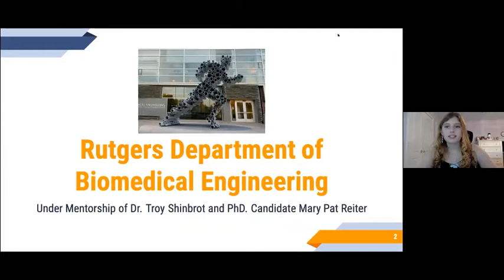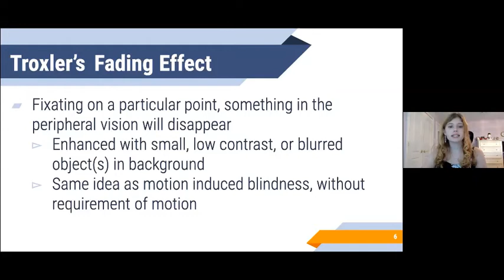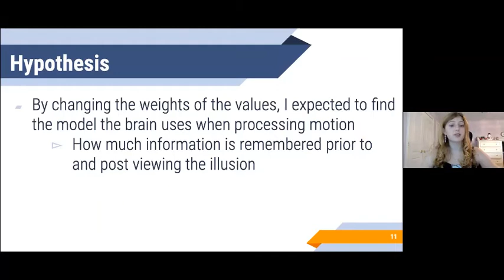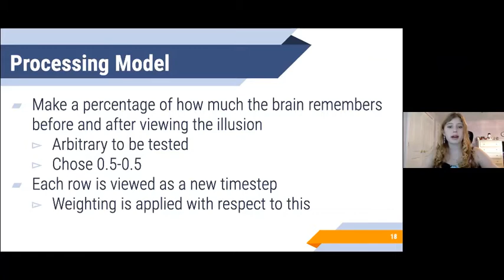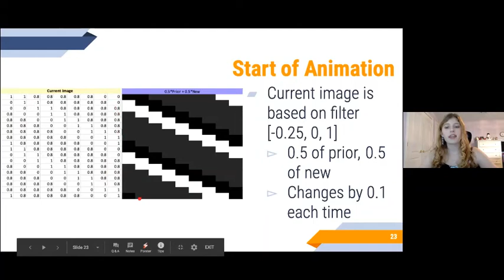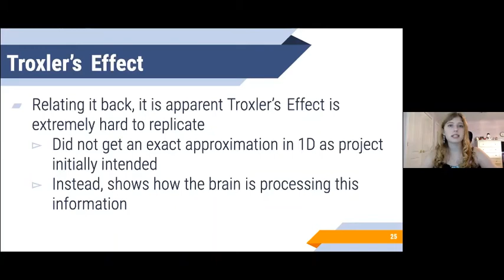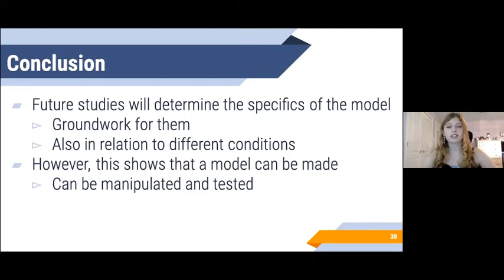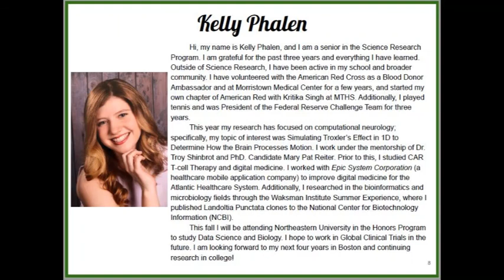Kelly Phalen - MTHS Virtual Science Research Symposium 2020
Montville Township High School class of 2020 senior Kelly Phalen presented her scientific research to a virtual audience on June 10, 2020. For the past three years Phalen has been pursuing original scientific research. The research presented here focuses on computational neurology, specifically simulating Troxler's Effect in 1D to determine how the brain processes motion. The MTHS Science Research Program affords students the opportunity to collaborate in real world research with mentors in universities and labs across New Jersey and beyond. Students conduct original research and present to colleagues, peers and professionals throughout the 3-year course of study.